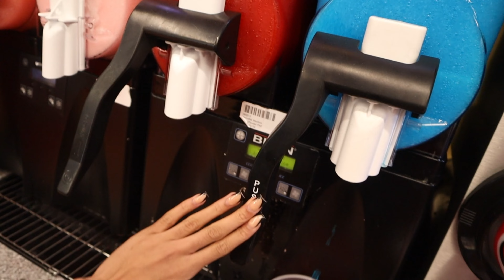vlog: I HAVE A SURPRISE ANNOUNCEMENT + getting piercings with bestie ♡ | faithnglover